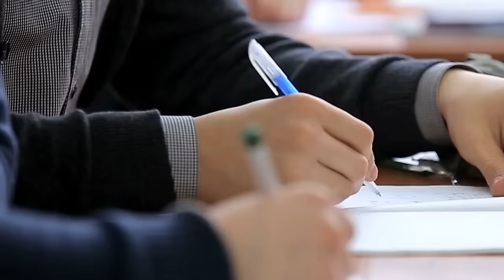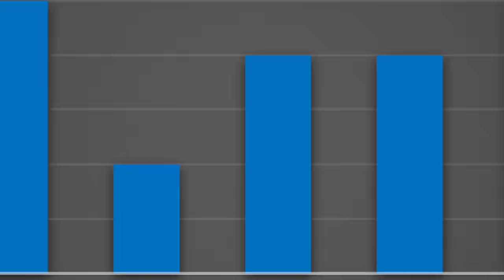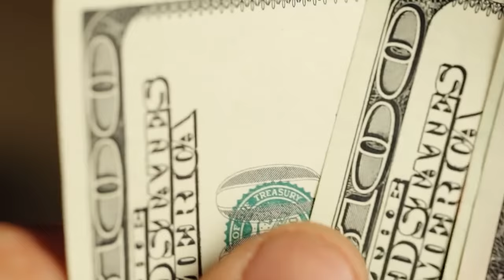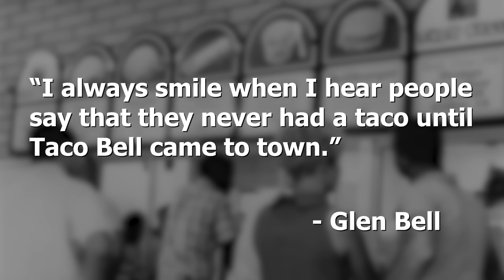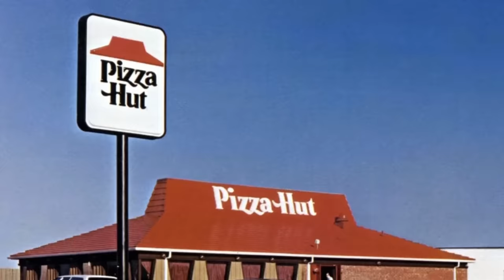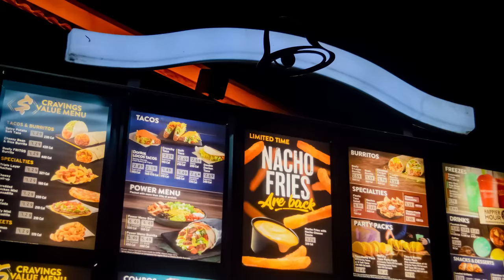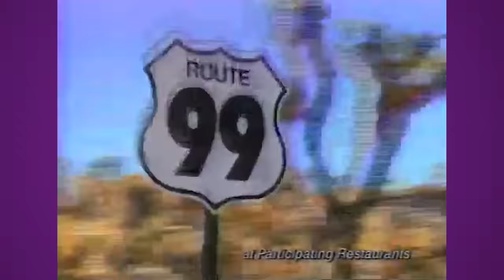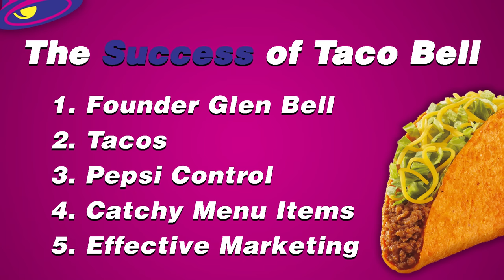Taco Bell - Why They're Successful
No one has done more for Mexican food in the United States than Taco Bell. They're the biggest, most significant restaurant of their kind, and this video attempts to identify the core reasons behind that success.